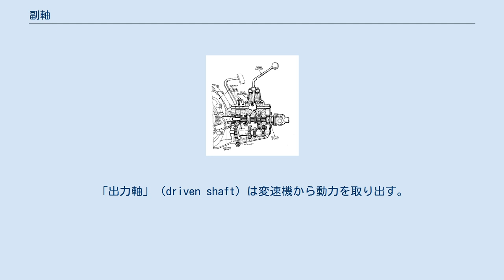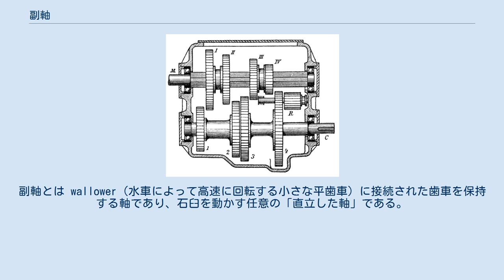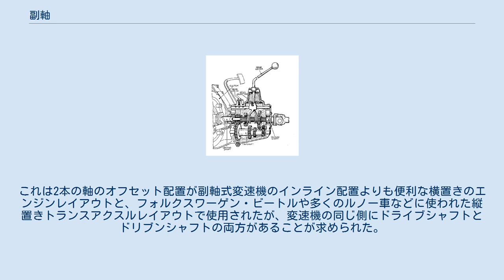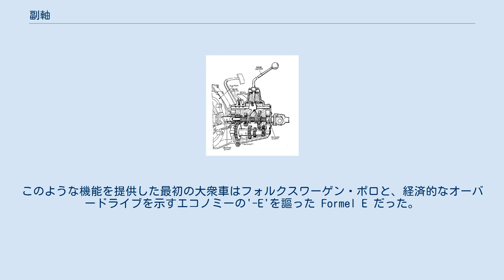副軸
フォード・モデルC（テン）の3速手動'クラッシュ'ギアボックスの断面図、1935年 副軸（layshaft）は歯車を保持する変速機内部の中間軸で、入力軸と歯車で噛み合って、逆回転している軸（カウンターシャフト）のうち、出力軸ではないもの。
副軸は後輪駆動レイアウトの自動車用変速機での使用が最も知られている。
前輪駆動への移行に伴い、副軸の使用はまれになってきている。
 「入力軸」（driving shaft）は変速機に動力を入力する。
「出力軸」（driven shaft）は変速機から動力を取り出す。
副軸を用いた自動車用変速機では、二つの軸は後輪駆動車での使用に便利なように変速機の対抗する側に位置しているが、他の駆動レイアウトでは不利な点となる。
 一般的な変速機の場合、副軸に取り付けられた歯車群は固定軸上で自由に回転するか、ベアリングで回転する軸に固定されていてもよい。
共有軸上に複数の群が存在する場合は、それぞれは相互に自由に回転することができる。
 「副軸」という用語は水車小屋の機構に由来する。
副軸とは wallower（水車によって高速に回転する小さな平歯車）に接続された歯車を保持する軸であり、石臼を動かす任意の「直立した軸」である。
副軸という用語は、風車と水車の両方で水車大工によっても使われており、メインの粉挽き機ではなく、袋を釣り上げるための二次的な機構の軸として使われている。
 「副軸」という用語はバックギア旋盤でも使われている。
これらの旋盤は、通常のベルト駆動に加えて、低速機構を備えている。
これは主軸台の後ろの副軸に2つの歯車を備え、二重減速歯車を提供している。
 後輪駆動車の一般的なマニュアルトランスミッションでは、ドライブシャフト（入力）はドリブンシャフト（出力）と同軸に並んでいるが、常に接続されているわけではない。
 ドライブシャフト上の減速ギアが副軸を駆動する。
自動車のトランスミッションでは「カウンターシャフト」という用語も用いられる。
副軸上のいくつかの歯車は、一度に一つずつドリブンシャフトに接続することができる。
これらの歯車のそれぞれを順番に選択すると、変速機のさまざまな変速比を得ることができる。
これらの全てのギア比は全て減速ギアであり、エンジンのクランクシャフトの回転数は、後車軸のファイナルドライブへの入力回転数よりも高くなっている。
 初期の変速機は摺動歯車を用いて駆動の接続および切断を行なっていた。
これは操作が難しく、歯車の作動面にも傷がつきやすかった。
初期の改善点としては、歯車を都度噛み合わせる代わりに、それとは別のドッグクラッチを使用して、歯車自体を常時噛合い（コンスタントメッシュ）とすることだった。
その後の、そしてより段階的な開発によってシンクロメッシュが導入された。
これはポジティブドッグクラッチに加えた、全金属製の摩擦クラッチであり、ドッグクラッチが接続される前に歯車を徐々に接続して速度を一致させるものである。
 変速機のトップギアはこれらの歯車を使わず、別のドッグクラッチを用いてドリブンシャフトを直接ドライブシャフトに結合することによって実現される。
これによって「直接駆動」のトップギアが得られ、巡航色度での効率と静粛性の両方にメリットがある。
典型的な変速機ではそれぞれの歯車で2%の損失があったため、2組の歯車を介した中間速では損失が4%となるが、直接駆動のトップギアでは0%に近づいている。
トップギアは歯車を介してトルクを伝達しないため、静粛性でも優れている。
 理論的にはオーバードライブ（オーバートップ）ギアを用意することも可能であるが、これは他のギアとはことなり減速ではなく増速ギアを用意する必要がある。
この場合、直接駆動のギアは高速側から2番目か3番目のギアとなる。
この配置は初期の自動車でも採用されてはいたが、当時は珍しいものだった。
後輪駆動車にオーバードライブが装備されている場合、ほとんどの場合は変速機の出力軸に別のオーバードライブよう変速機を追加することで実現される。
 変速機のレイアウトの都合で、副軸は通常は他の軸の下にある変速機のケーシングの下側に取り付けられている。
変速レバーはケーシングの上部から入るため、ドッグクラッチの摺動部分は副軸ではなくドリブンシャフトに取り付けられることが多い。
副軸の歯車群は多くの場合、一般的には固定された鋼製の軸上に軸受で保持されて回転する鋳鉄製の単純な一体部品である。
軸受はリン青銅のブッシュによ...